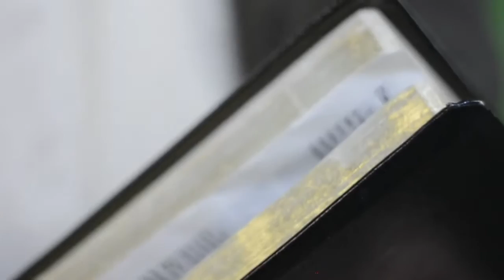БАЗОВЫЕ УМЕНИЯ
В период с 5  до 9 лет это время формирования базовых умений.